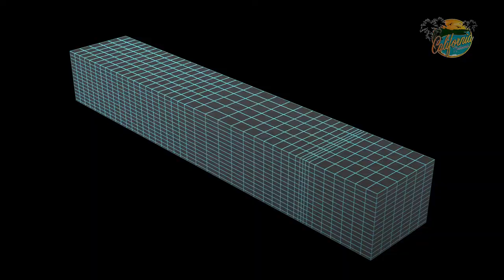The BIG ONE is coming - California may soon launch the early warning system HD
The BIG ONE is coming - California may soon launch the early warning system
By Marshall Connolly (CALIFORNIA NETWORK)
06/09/2017